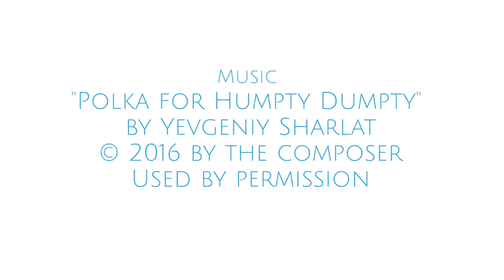Humpty Dumpty by Yuliya Lanina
"Humpty Dumpty" is a temporary public art installation commissioned by Austin Art in Public Places TEMPO Project.

Location: Elisabet Ney Museum
District: 9
Duration: October 1 ‐ November 31, 2016
Materials: recycled polystyrene, steel, urethane, acrylic paint.

TEMPO 2016 is a project of the City of Austin Economic Development Department/Cultural Arts Division.

Film by Jose Lozano